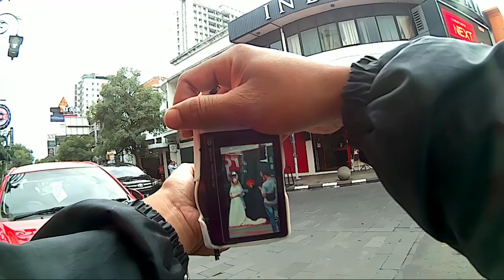POV street photography | Braga With Sony a5000 + Tamron 70-300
Relaxing 19minutes Of POV street photography bandung west java Braga Street With Sony a5000 | Tamron Lens

POV Street Photography kali ini di Braga, untungnya episode kali ini Braga lagi rame dikarnakan weekend,berbeda dengan video episode Braga #1.
masih dengan alat seadanya, maafkan videonya buat temen2 yg nonton gak nyaman,video shaky ngedangdut gitu, dikarnakan action cam nya blm ada EIS nya,mohon maaf dan maaf sekali lagi atas kekurangan nyamanan nonton video ini.
suport terus ya temen2 chanel ini, semoga kedepannya makin bagus lagi.

doa terbaik untuk temen2 yg udah nonton video ini.

I hope you are entertained!!!

Main Gear :

Kogan action cam
Sony A5000
Tele Tamron 70-300

Softwear :
Adobe Lightroom CC
Kinemaster

Pov, pointoffview, streetphotography, photography, povstreet, streetphotographypasar, streetphotographyhd,
streetphotography Indonesia, streetphotographyjakarta,
streetphotographyart, the streetphotography,
ahistoryofstreetphotography, streetphotographyBandung, streetphotographydibandung, braga, bragaBandung, bandung, humanstreetphotography, humanphotography, peoplephotography, street, povstreetphotography, pov street photography indonesia, pov street photography canon,
24mm street photography pov,
35mm street photography pov,